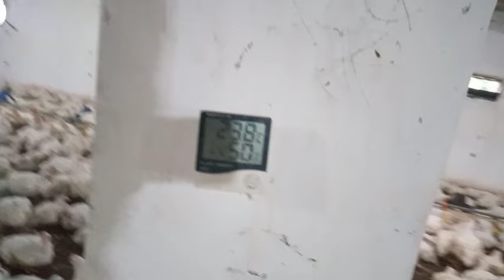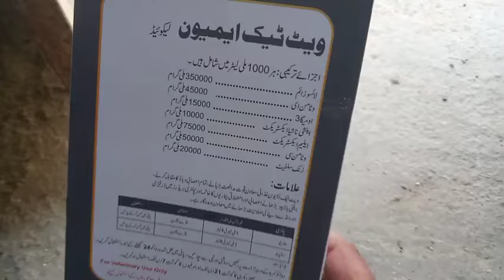تیزی سے وزن بڑھانے کا طریقہ